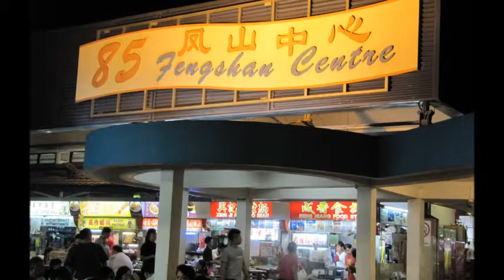Bedok North Ave 4 Common Room for Rent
**Bedok MRT* Tanah Merah MRT* Bedok Central* East Coast* Changi Business Park**

* Fully Furnished
* Aircon
* Wifi
* 5 min to Tanah Merah MRT
* 10 min to Bedok Interchange / central
* 24 hour supermarket
* Fengshan Food Centre

Bus: 14,222,17